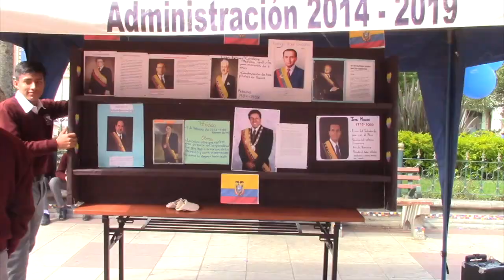En Girón: Minuto Cívico de recordación al retorno a la democracia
En el marco de la Semana de la Democracia, el 23 de septiembre, en Girón, la Delegación Electoral Provincial de Azuay y el Instituto de la Democracia, desarrollaron el minuto cívico con la participación de autoridades y estudiantes secundarios. El 15 de septiembre se recordó a nivel mundial el Día Internacional de la Democracia, en  conmemoración a ello la Delegación Electoral de Azuay planificó eventos culturales, sociales y académicos. El minuto cívico se realizó tan sólo en Cuenca y Girón, este último por ser considerado un lugar importante dentro de la historia democrática de Ecuador por la firma del tratado de paz entre Ecuador y Perú, en el año de 1829.

ç